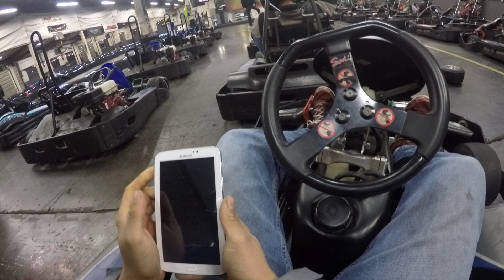just another firday night at Sykart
1st session of the night. 2 friends in 9s one pushes his way though the other breaks a front spindle.